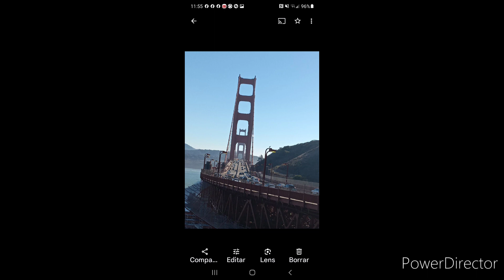saludos Desde Santa Rosa California 🤳🛣📽🌐